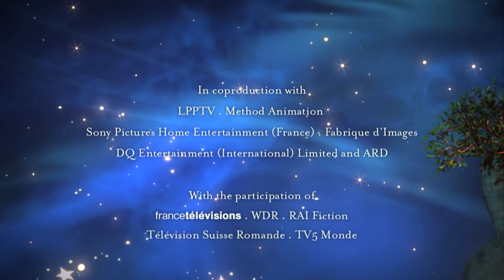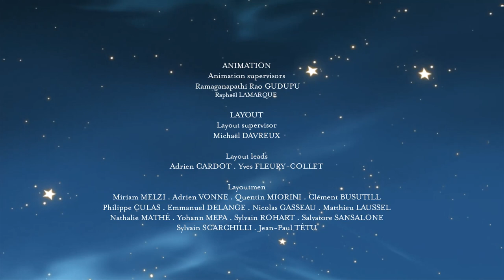THE LITTLE PRINCE | B546: THE PLANET OF TIME - PART 2 | Full Episode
✨ Welcome to The Little Prince Official English YouTube channel!
The first animated series based on Antoine de Saint-Exupéry’s masterpiece

For over 60 years, the Little Prince has traveled through time, as if he has escaped from his poetic book. An icon of the collective imagination, an ambassador of the noblest causes, an emblematic figure of childhood, the Little Prince has become a mythical character around the world. A meeting between Aton Soumache and Olivier d’Agay, the director of Saint-Exupéry’s literary estate, was the impetus to usher the Little Prince into the 21st century, through an unprecedented cross-media experiment destined to “give the Little Prince back to children.”